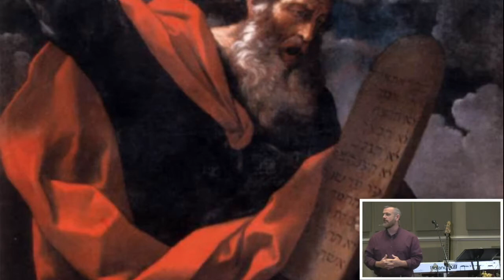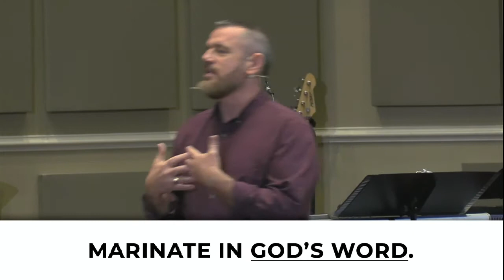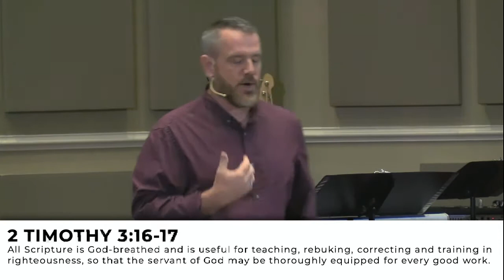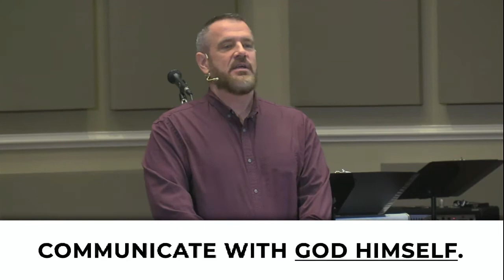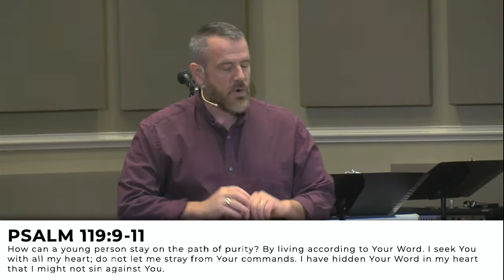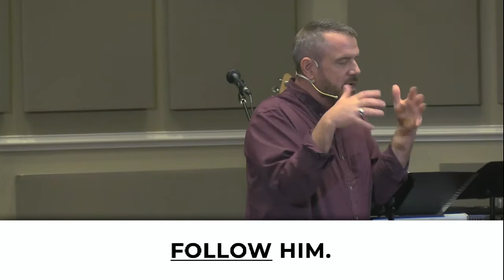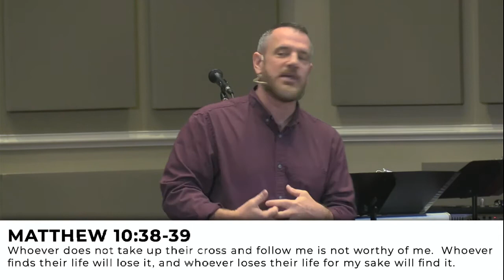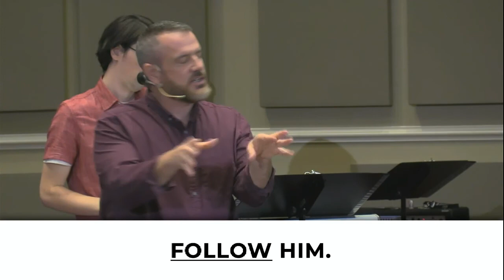2. Sometimes By Step // Full Message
Morrison Hill Christian Church meets every Sunday in Kingston, TN. We hold two services each Sunday (one at 9:00a and one at 10:30a), and this is a livestream of our 9:00a service for November 13th, 2022.